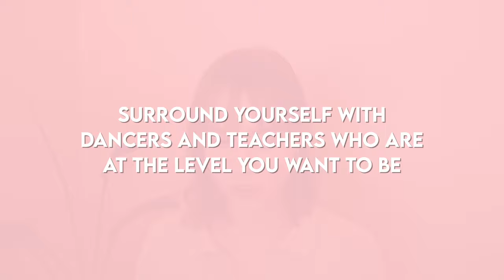5 Things You Can Practically Do to Improve Your Chances of Becoming a Professional Dancer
To stay up to date on the latest announcements and blog posts at The Confident Dancer, sign up to be a part of my email newsletter community

To learn more about my mindset coaching and speaking services, visit kirstenkemp.com

THE CONFIDENT DANCER COACHING PROGRAM:

A 1:1 Coaching Program to help you do the inner work to step into a new level of confidence, well-being, and preparedness to accomplish your career goals. Perfect for pre-professional to early professional dancers wanting to master the mental side of optimum performance, so you can overcome the mental blocks that have been holding you back and be the confident dancer you've always wanted to be!

SPEAKING & WORKSHOPS:

I offer mindset seminars to equip dancers with the inspiration and practical tools to thrive in their well-being and ability to perform their personal best. These 60-90 minute seminars can be a valuable addition to the holistic support and education of your dancers at your next intensive, year-round program, or professional development opportunity for your company dancers.

THE EMPOWERED DANCER MASTERCLASS:

The Empowered Dancer Masterclass is a bundle of over 10 hours of video trainings and written exercises designed to give you the practical steps and encouragement to truly approach your ballet training or career with confidence, well-being, and the understanding of how to play the internal game of ballet that it takes in order to thrive and succeed.

These in-depth trainings cover topics such as "How to Identify Your Unique Value as a Dancer to Become an Irreplaceable Artist" to "The Keys to Developing Authentic and Unstoppable Confidence", "How to Dance Better with MORE Fun and LESS Effort", and more!

To see what each lesson includes and to purchase access to the Empowered Dancer Masterclass for just $77, click here!